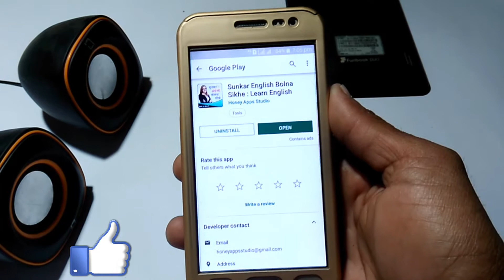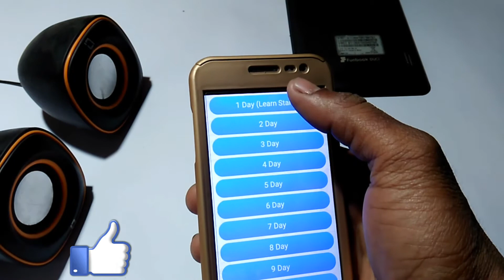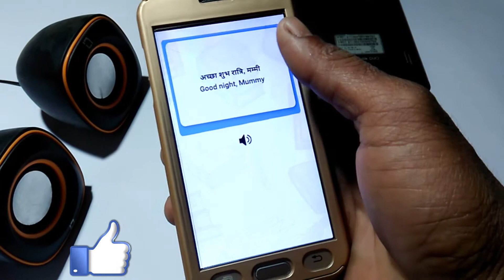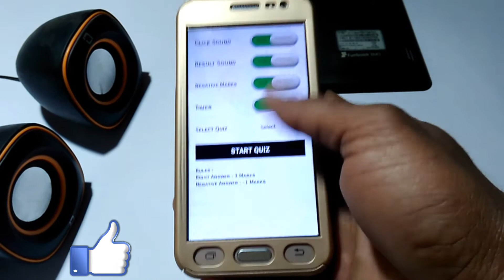||| sunkar english bolna sikhe ||| English speaking course ||| sirf 10 mint sune daily |||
Is video me Maine aapko bataya kaise aap ek application ki help section English bolna seakh sakte hai ,